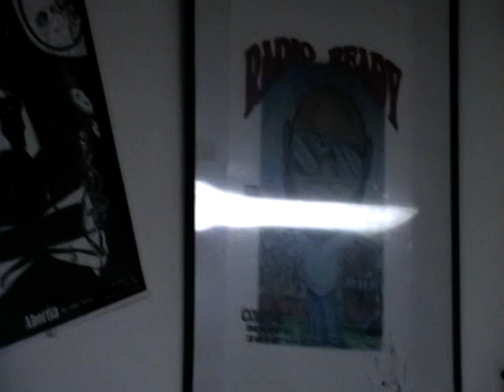The WitchDoctors Kafe the 1stCITY Williamsburg, VA (110 Bacon Ave)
LOS from KONG ENT blessed The Kafe with a freestyle...